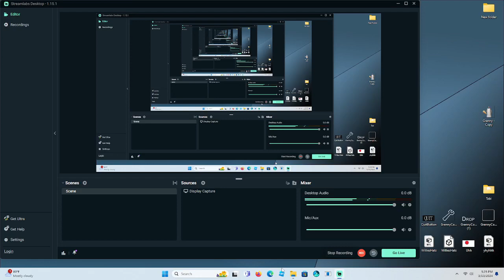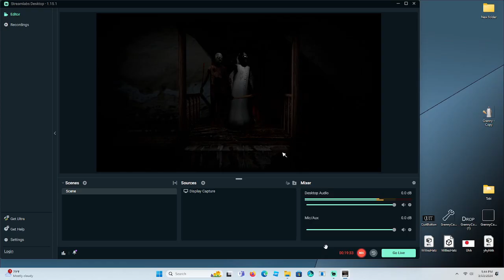Classic Nightmare /w Grandpa! | Granny Recaptured